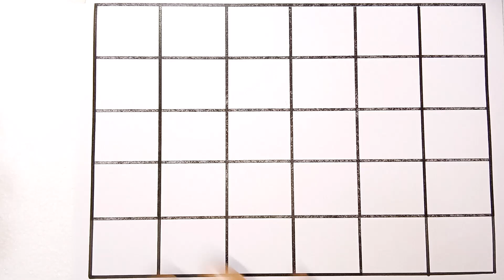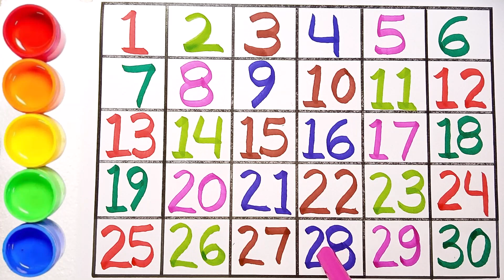learning numbers,one two three four,counting numbers for kids,123 counting,1 se 30 tak part -14